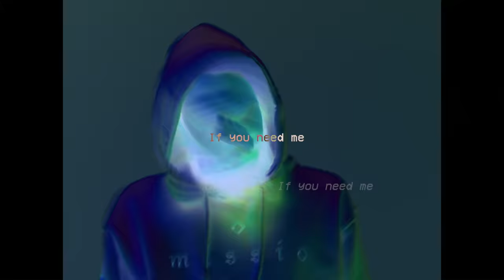MISSIO - Hoodie Up (Official Video)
Directed by: Diego Lozano

Production Company: Diego Lozano Films
Executive Producers: David & Diego Lozano
Producer: Jeff Kardesch

DOP: Zach Morrison
1st AC: Jason Head
2nd AC: Sav Gowling
Gaffer: Axel Halarcon

Sun God: Jessica Go

Production Designer: Mackenzie McMahon
Sun God Art Director: Gerardo Emilio Sierra Duran
Prop Designers: Yadira Garcia Rubio y Diego Castelan Avelino
Costume Design: Bre Bitz

VFX/Edit: D13GO LOZ4NO
Animation by : MJ HaHa
Graphix by: Valeria Vanilla
Colorist: Alex Winker

Line-Production: BL&S

(Lyrics)
Bitch ass mother fucka’ I said hoodie up.
Hoodie up, bitch.

Life is like Tetris, my time’s precious, will I ever figure out?
Doesn’t always feel like I deserve the good life, this is what I’m all about.
Sleeping on a Sunday makes ‘em into fun days. Thought that everybody knew?
Depression on a Tuesday, a little bit cliché.
I’m irrelevant, how do you do.

If you need me, I’ll be gone.I’m looking for a good time.On my own, I’m all alone.

Quit holding me down.
Shit, I don’t want you holding me down
Cause’ I’ll break.

Everyday I’m restless, constantly aggressive, overthinking what I do.
I’m trying to be thankful, maybe even grateful, it’s good to try something new.
Unfortunately anxious, self-absorbed headcase, thought that everybody knew?
Some would call me moody; I would call it looney.President of life, how do you do.